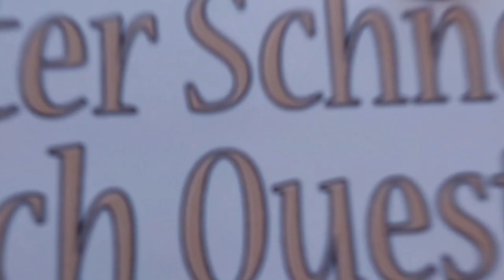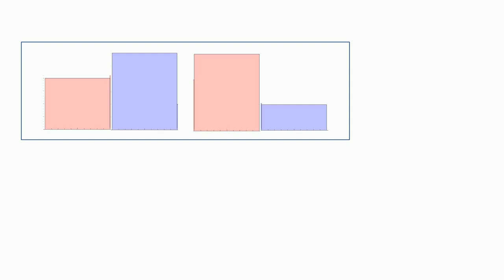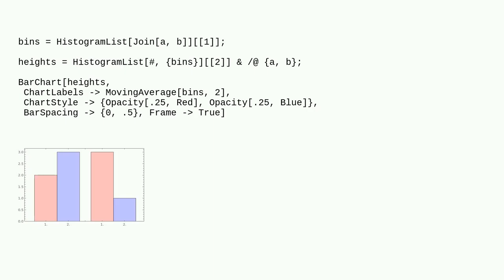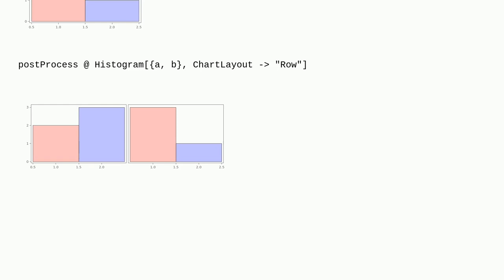Mathematica: Histogram styling and layout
Histogram styling and layout

A special thanks goes out to the community

  histograms plotting